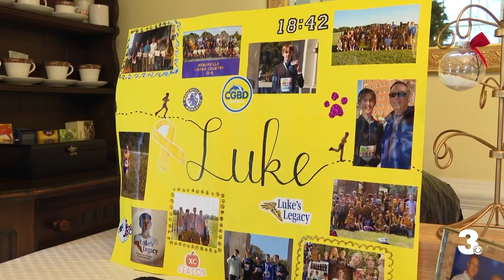Leaves for Luke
It's a weekend chore that a lot of teenagers would prefer not to do but one group of students at Menchville High School said they're doing it as an obligation to their friend.